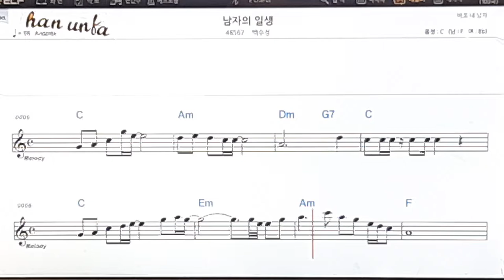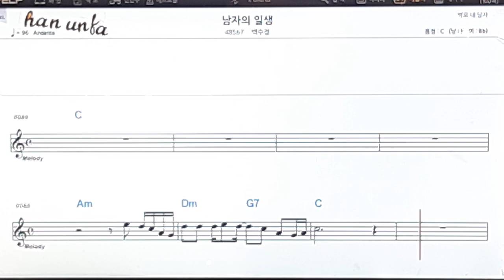남자의 일생/백수정👍노래 반주, 코드 악보,가라오케💋Karaoke*Sheet Music*Chord*MR